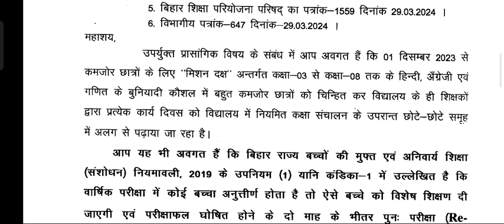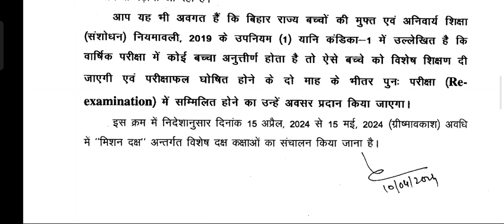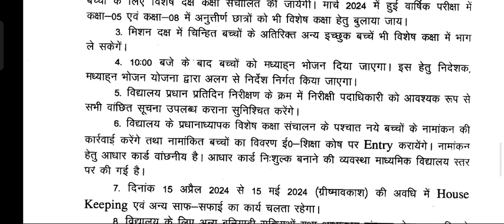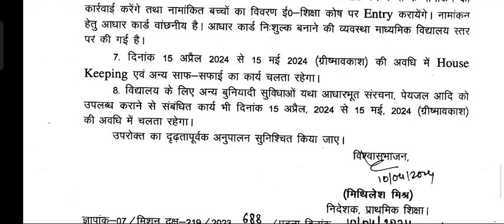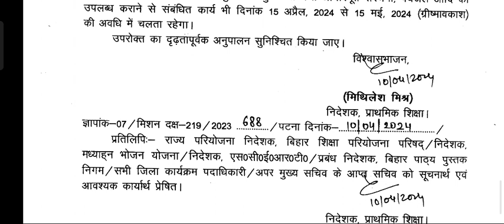15 अप्रैल से 15 मई तक गर्मी की छुट्टी घोषित लेकिन शिक्षकों को करना होगा कार्य महत्वपूर्ण दिशानिर्देश